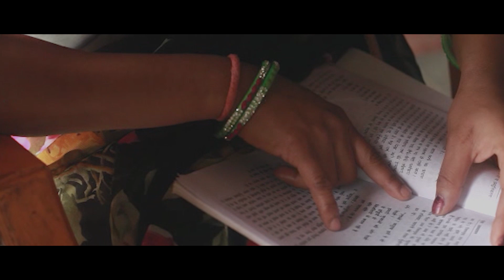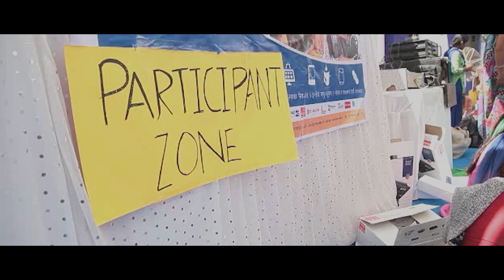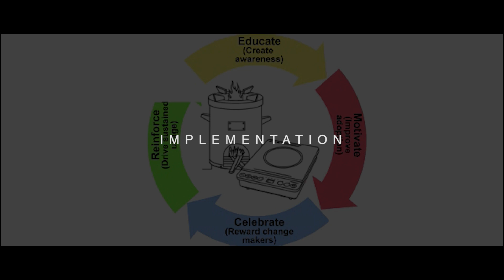Dharma Chef - Programme Overview & Case Study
The focus is on the importance of nutrition, culminating in Dharma Chef, a cooking contest judged by the village elders in which the women compete to cook the best nutritious dishes on induction cookstoves.